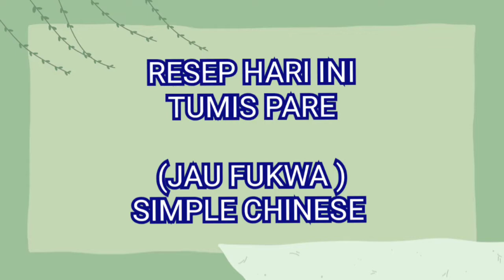RESEP TUMIS PARE ( JAU FUKWA ) simple chinese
bahan👉
pare (FUKWA)
bawang putih(Sundau)
bawang merah(hungcungdau)
jahe (kiong)
gula putih(sadong)
mrica(wuciu)
penyedap(kaifen)
Maggi (penyedap kecap Asin)

caranya👉 cuci bersih pare korek bagian tengahnya yg rada tebal .Dan iris sesuai selera ...pare in Gak pahit jdi Gak usah unk diuleni pake garam...
tumis bumbu Dan masuknan pare aduk merata bumbui aduk2 bntr tutup 1 menit angkat sajikan

tips👉 tumis PARE jangan terlalu lama krn Pas disaat Dan diangkat dia Akan secepatnya matang sendirinya ...
dibiasakan Masak dengan tektur kehijauan Dan tdk lembek